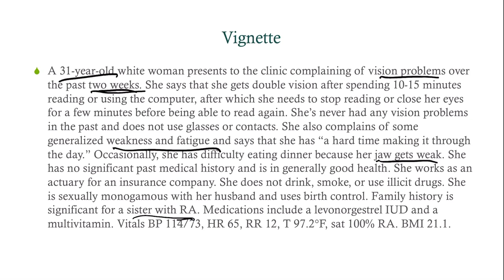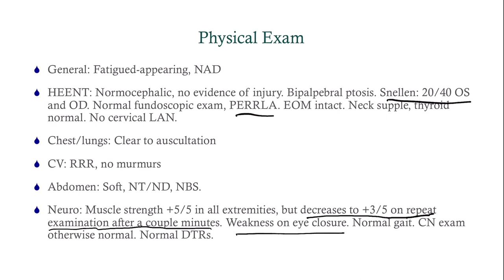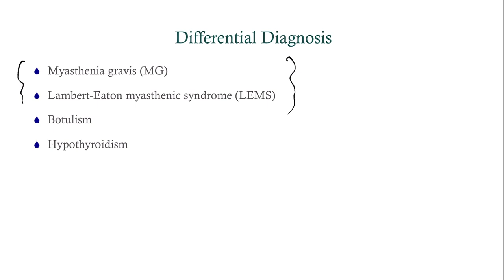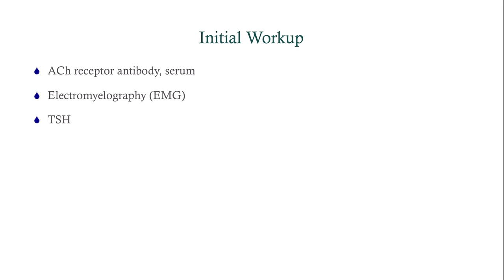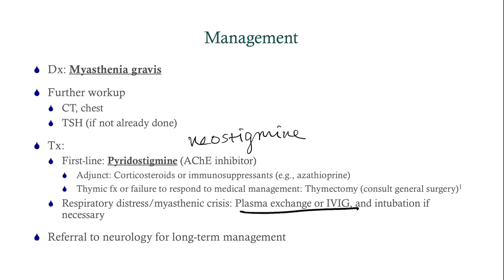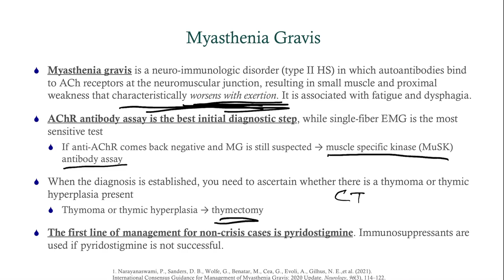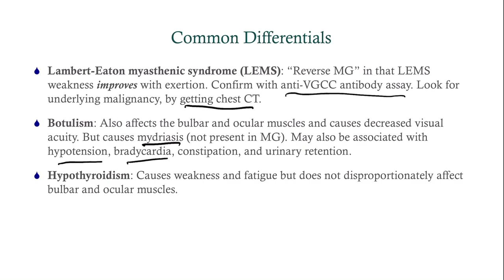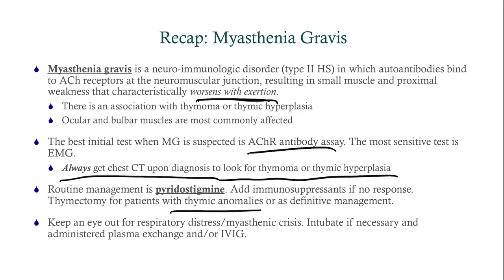Case Study 29: Diplopia and Weakness - CRASH! Medical Review Series